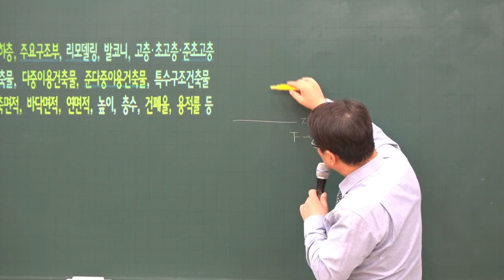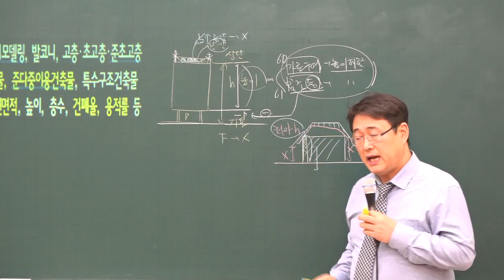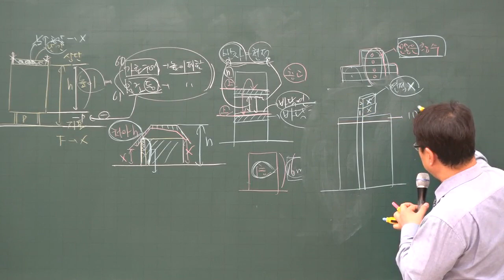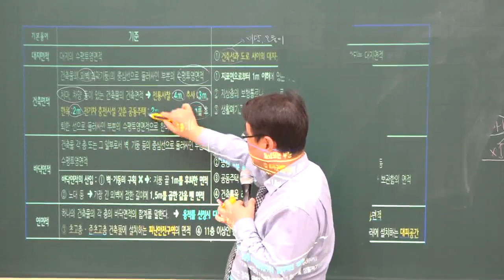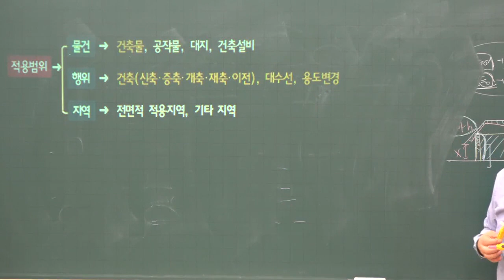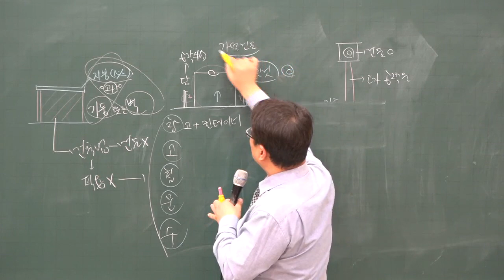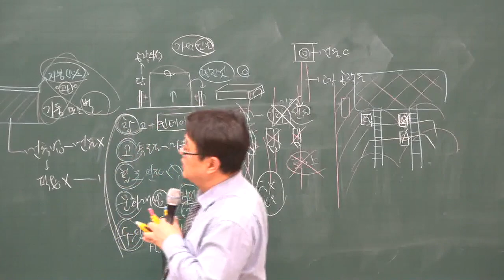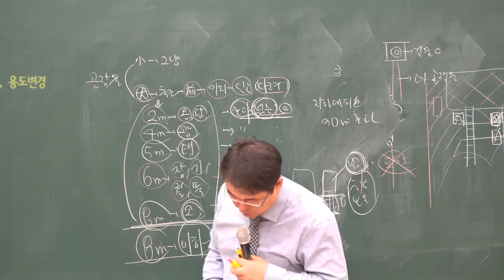[주전무] 2020년 주택관리사 관계법규 건물의 높이 12-4